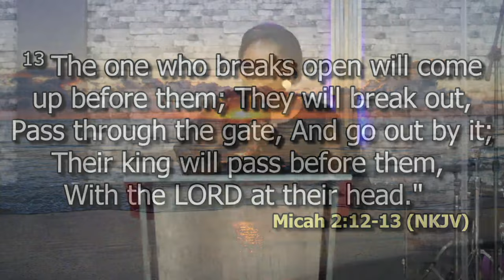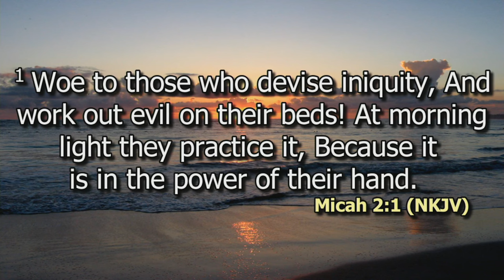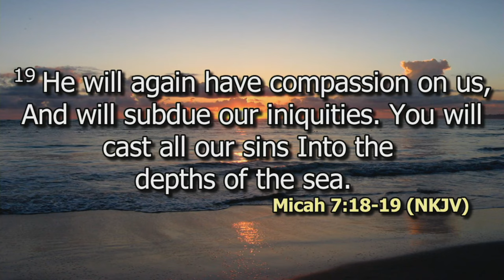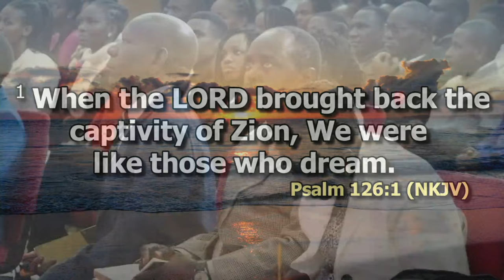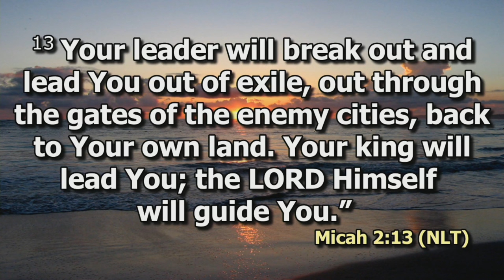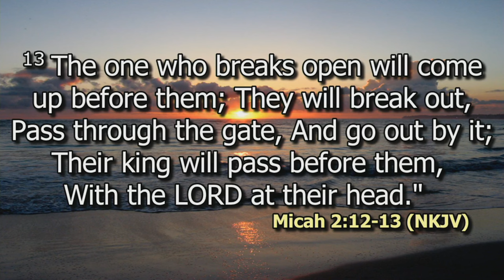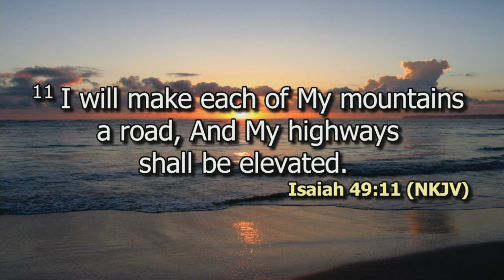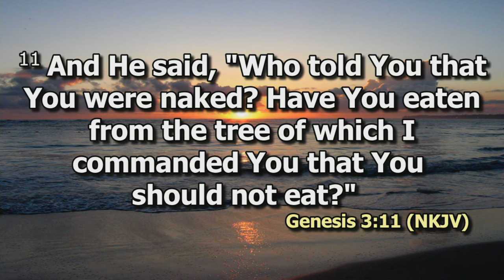We shall break through | Tr. Salome Muthui | SWC | DCIKZ